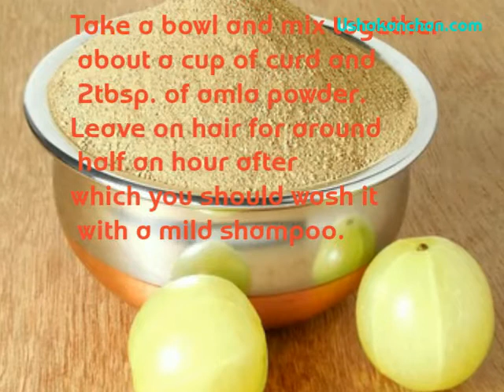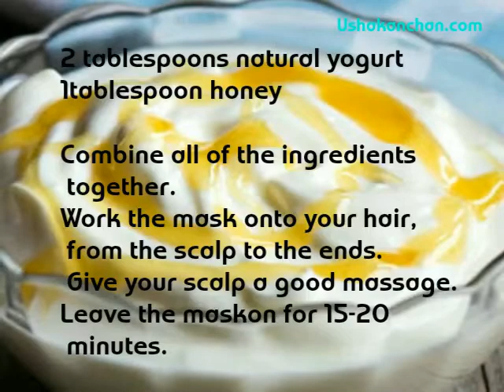Hair Mask Recipe With Curd or Yogurt To Remove Dandruff, Repair Damaged Hair, Control Hair Fall- - -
yoghurt or curd is wonderful as a food recipe and is popular as a beauty product for traditional India. It is no doubt this versatile dish is the first and the foremost remedy for beautiful, lush hair and to combat almost all the hair problems.

With Zinc, vitamin E, proteins and lactic acid present, yoghurt does wonders to your hair in myriad ways. Saying that, let’s have a look at this excellent hair care product that effectively promotes hair growth and strengthens it.

Keeping your hair healthy and avoiding breakage is an essential part of hair growth. And here, yoghurt simply comes as a boon. Rich in vitamin B5 and containing anti-bacterial agents, yoghurt is an excellent tonic to boost hair growth.

It’s all because of the unhealthy scalp and clogging of follicles that you face hair fall or hair loss. So, what we need is to make your scalp healthy, which in turn will boost hair growth. Yoghurt, for its rich properties, can be useful to nourish the tissues and work excellently towards hair fall control.

Lactic acid and proteins in yogurt balance the pH levels and regulate sebum production in our scalp respectively. In short, yoghurt infuses protein into our locks and enhances hair growth.

Strong hair roots and scalp means thick, manageable and shiny locks. Yoghurt is known for strengthening the roots of your hair and eventually promoting hair growth.